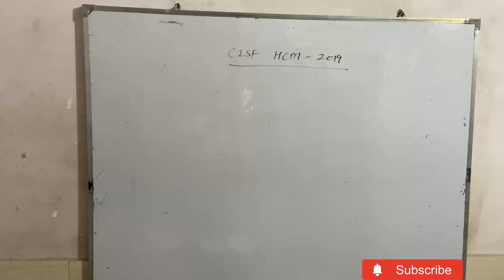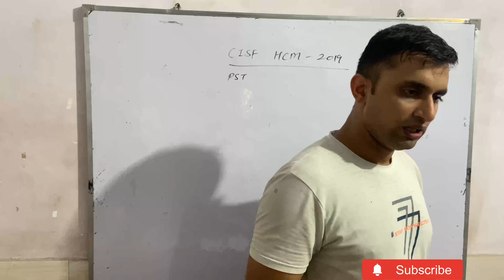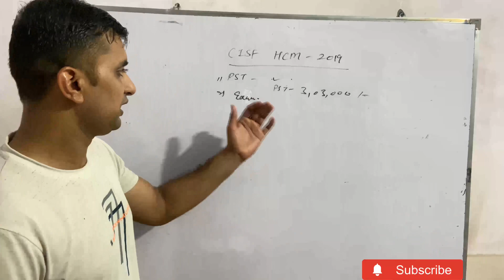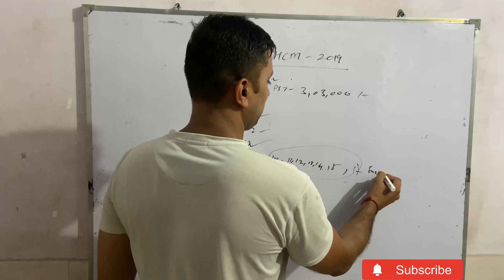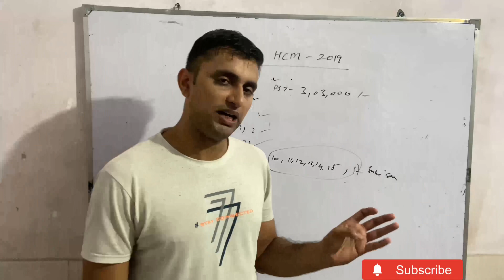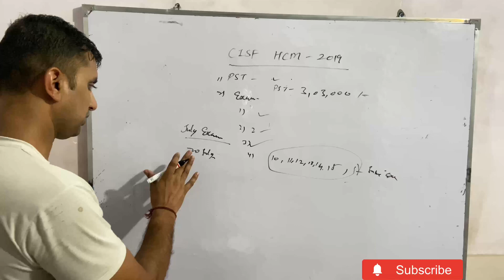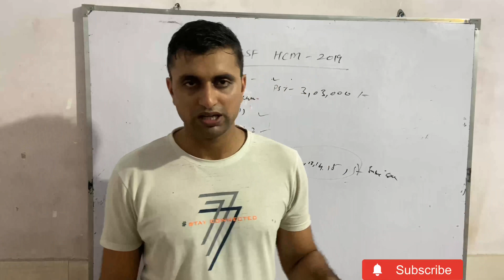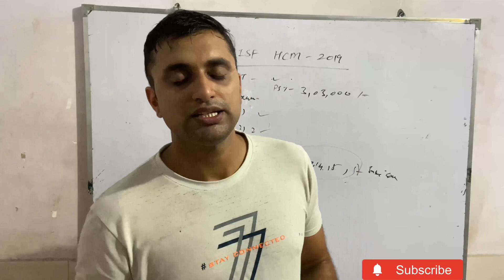CISF HCM Written Exam Date 2023 | Kab Hoga CISF HCM 2023 Exam |ख़ुशख़बरी आ गई CISF HCM की Exam Date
CISF HCM Written Exam Date 2023 | Kab Hoga CISF HCM 2023 Exam |ख़ुशख़बरी आ गई CISF HCM की Exam DateI

BSF HCM Cut Off 2023 | BSF HCM Normalisation 2023 |Bsf Hcm safe score for typing|BSF HCM Result 2023

cisf hcm 2019 exam date,
cisf head constable 2019 exam date,
cisf hcm 2019 exam date 2022,
cisf hcm 2019 exam date 2023,
cisf hcm 2019 exam date update,
cisf head constable written exam date 2019 in telugu,
cisf head constable written exam date 2019 post 429,
cisf head constable written exam date 2019 post 429 syllabus

cisf head constable written exam date 2019 admit card,
cisf head constable written exam date 2019 syllabus,
cisf head constable written exam date 2019 new update,
cisf head constable written exam date 2019 rojgar with ankit,
cisf head constable written exam date 2022 in telugu,
cisf head constable 429 post written exam date,
cisf hcm written exam